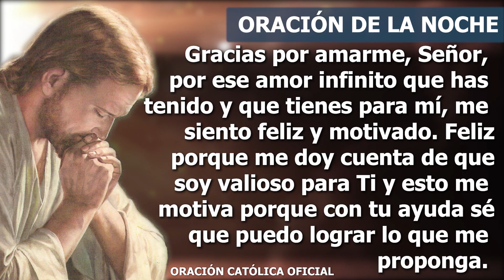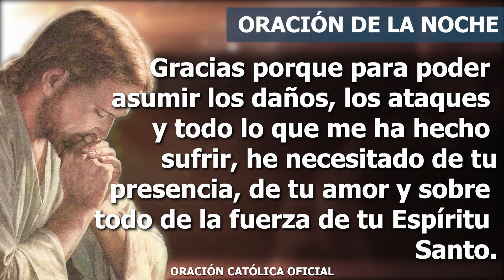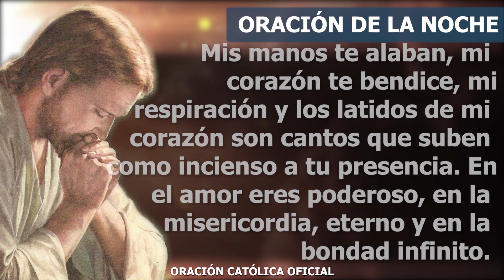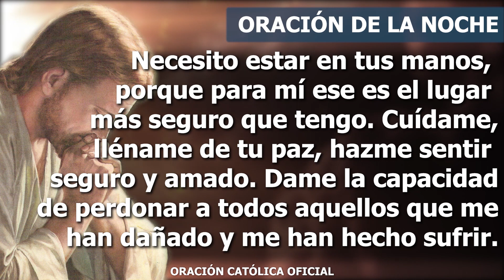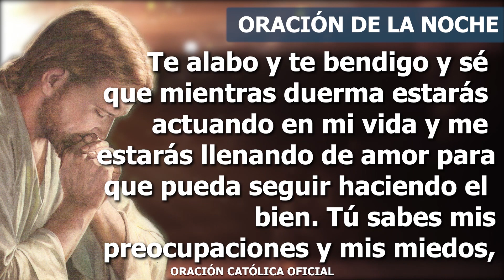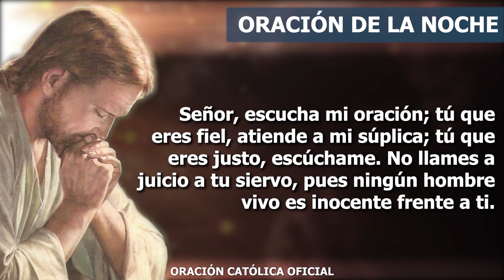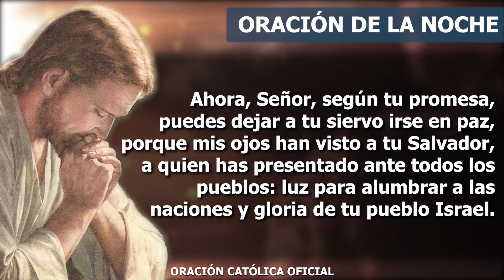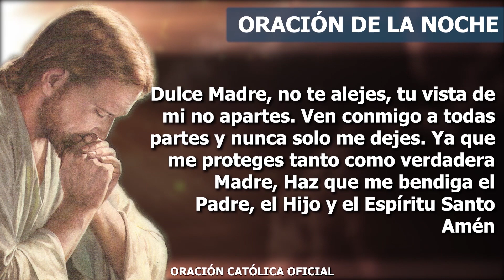Oración de la Noche de hoy MARTES 13 DE SEPTIEMBRE de 2022| Oración Católica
Gracias por amarme, Señor, por ese amor infinito que has tenido y que tienes para mí, me siento feliz y motivado. Feliz porque me doy cuenta de que soy valioso para Ti y esto me motiva porque con tu ayuda sé que puedo lograr lo que me proponga. Cubre con tu Sangre Preciosa todo mi ser y apártame de todo lo que busca dañarme. Quita los malos sentimientos del corazón de aquellos que no me quieren y permite que mi convivencia con ellos pueda ser agradable y bendita. Gracias porque para poder asumir los daños, los ataques y todo lo que me ha hecho sufrir, he necesitado de tu presencia, de tu amor y sobre todo de la fuerza de tu Espíritu Santo.